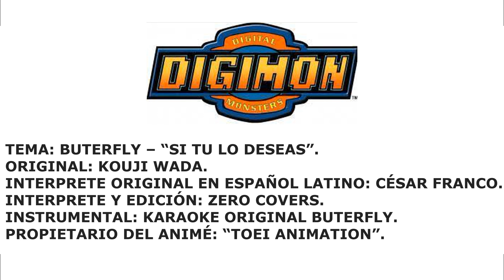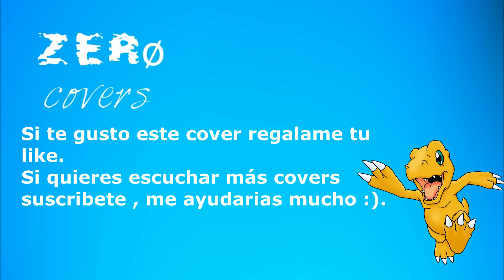Si tú lo deseas - "buterfly" - cover con letra en español latino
Ya había subido este vídeo, pero por causas de copyright me lo eliminaron, así que para evitar problemas , en vez de imágenes o vídeo del animé  coloque la letra de la canción en español latino-